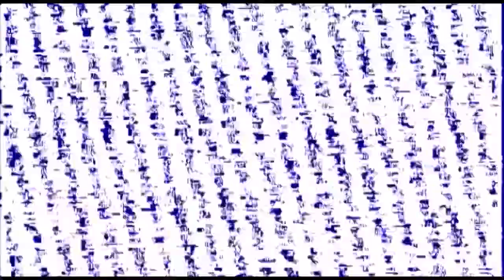Jours Anciens, Jours Futurs. 2018